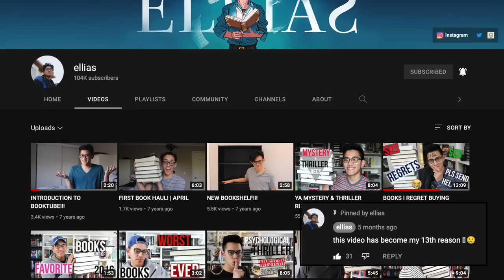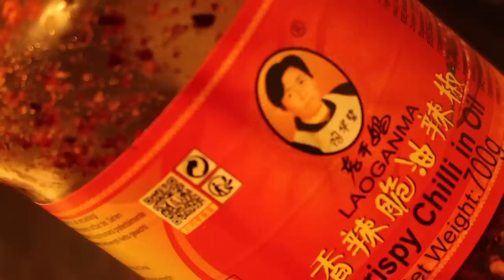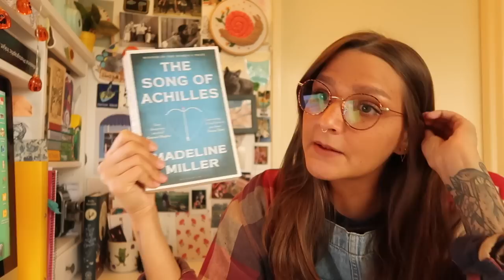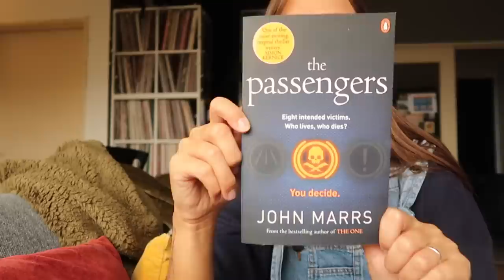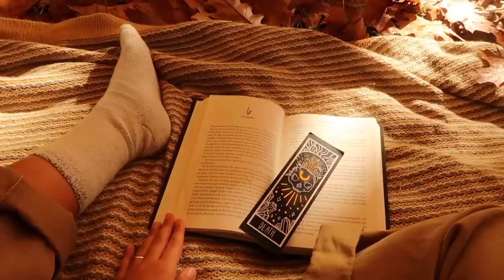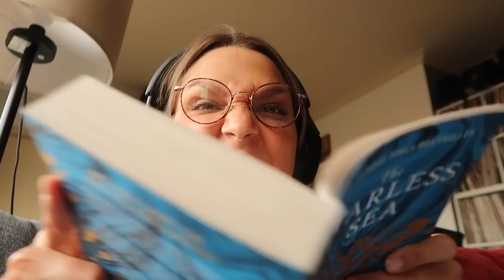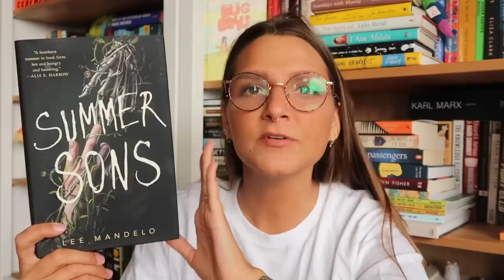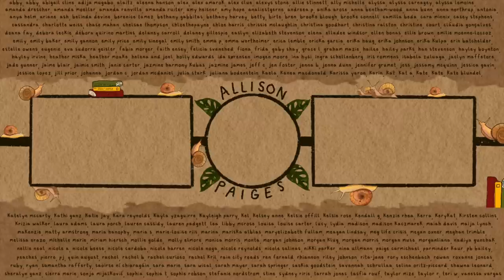reading and bookshopping like ELLIAS for a week!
hi! my name is ally. i'm 28 years old and immigrated to belgium over 6 years ago. now, i'm creating things for the internet dot com. today we read ELLIAS' favorite books!!!

📌 CHAPTERS –
00:00-01:55 intro
01:56-04:51 the tbr & activities
04:52-14:41 the song of achilles (& ramen!)
14:42-28:18 summer sons (& thrifting books!)
28:19-28:50 a friendly reminder
28:51-38:40 the starless sea (& cats cats cats!)
38:41-39:26 outtro
39:27-40:39 bloopers & end card